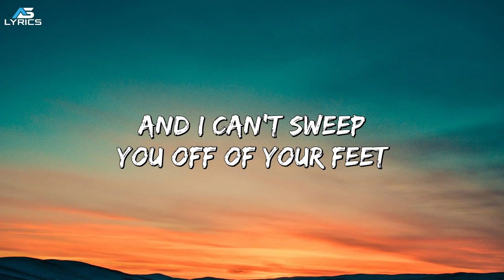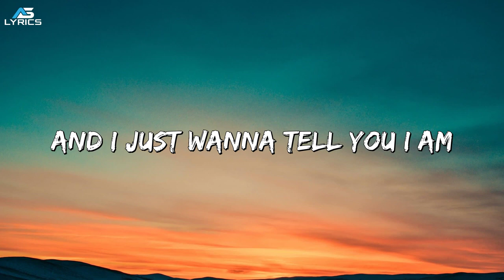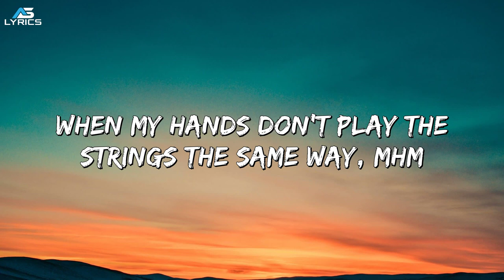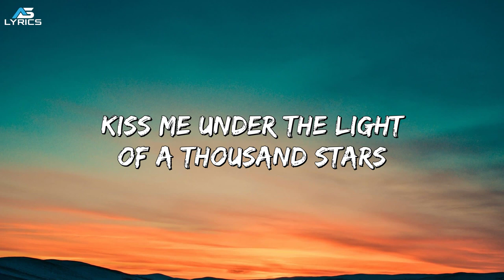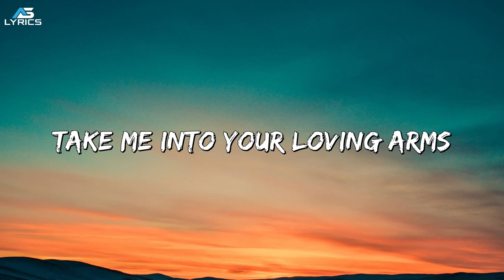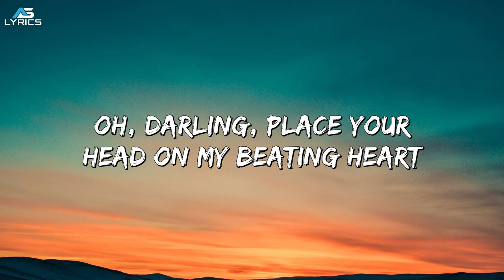Ed Sheeran ╸Thinking Out Loud 『 Lyrics 』